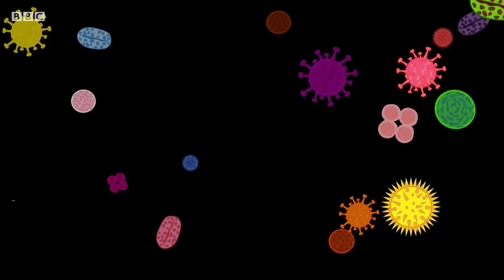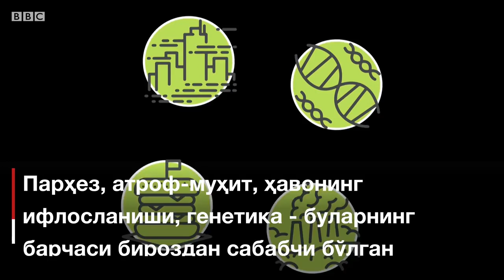Аллергия касалликлари авж олишининг сабаби замонавийликми?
Ер юзида 40 фоиз одамнинг нимагадир аллергияси бор. Бу рақамлар шиддат билан ўсиб бормоқда. Одамзод чангдан тортиб, қуёш нуригача бўлган нарсалардан аллергия бўлиши мумкин. Бироқ инсонлар ҳар доим ҳам аллергия бўлиб келганми ва олимлар қандай даволаш йўлларини излаяпти?